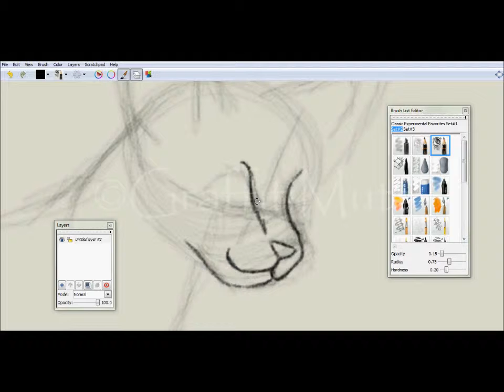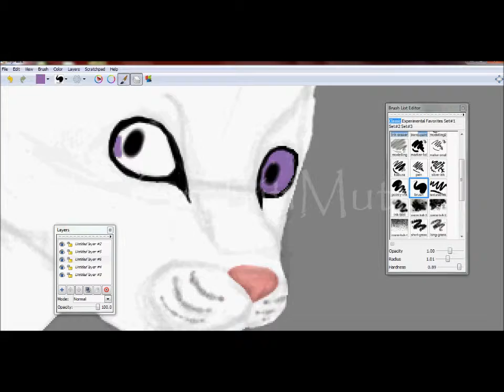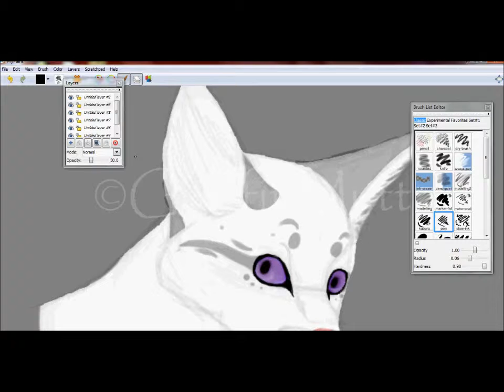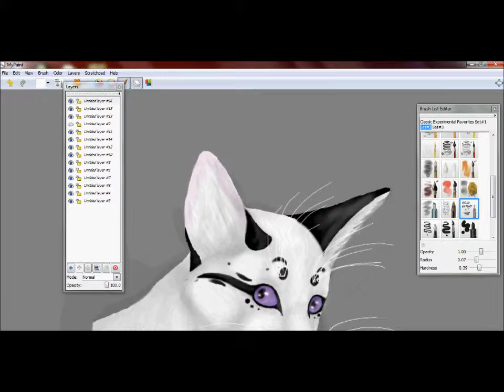Drawing in MyPaint - Nymph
music has been audio swapped

Just a Practice drawing with my new character, Nymth.

Number of Layers: About 20
Time Taken: Approximately One Hour
Art Program(s): MyPaint
Additional Program(s): HyperCam2, Windows Live Movie Maker